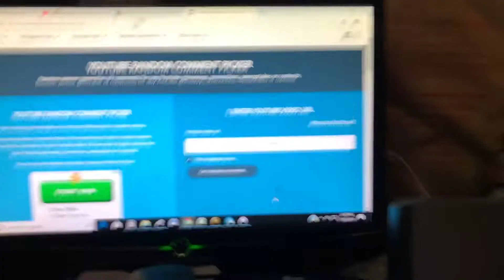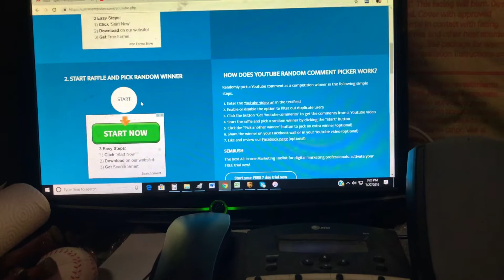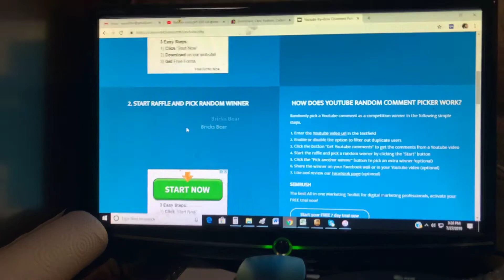New 650 giveaway winner ! Please contact me by 8/3/19